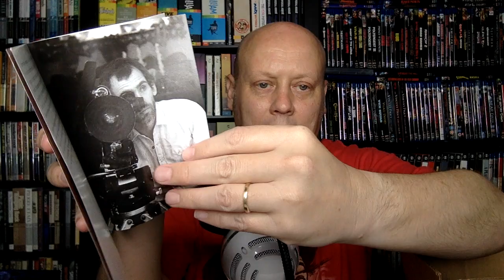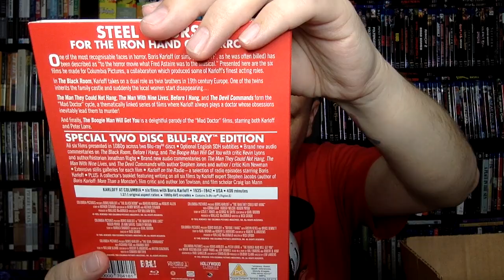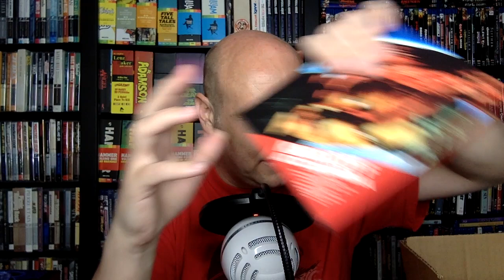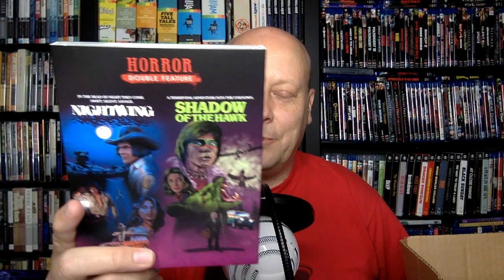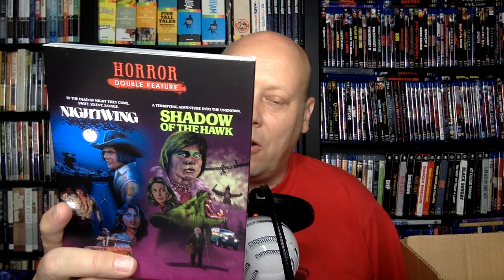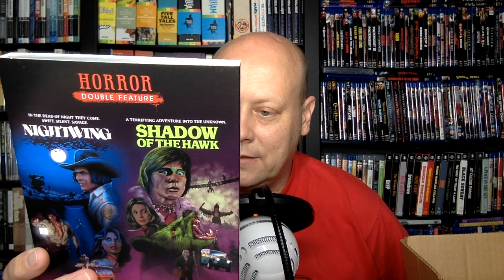May Collection Update 2 (Kino Lorber, Eureka, 4K) Blu-rays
In this video I run through some recent pickups from Kino Lorber, Eureka Entertainment and a 4K.

Titles I talked about in this Video:
(Commissions Earned)
HEARTWORN HIGHWAYS
HEARTWORN HIGHWAYS REVISITED
SPEED 4K
WILD GEESE II
HORIZONS WEST